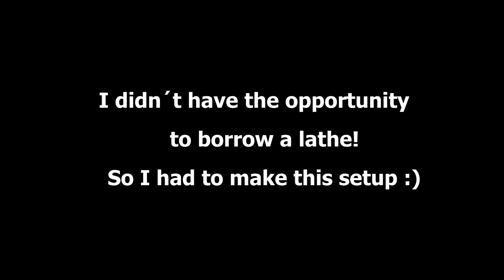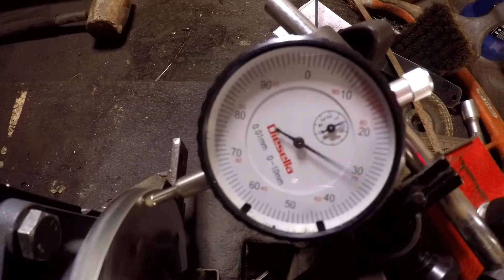Piranha Buggy @ SICK Project Part 22: Without a lathe!